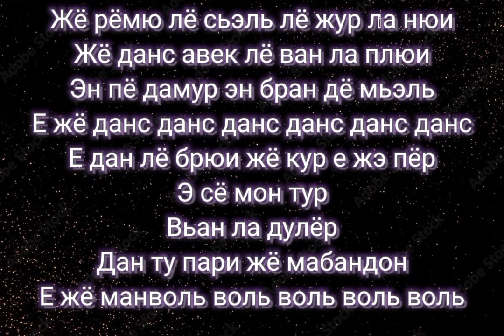текст песни (indila) dernière danse /транскрипция на русском